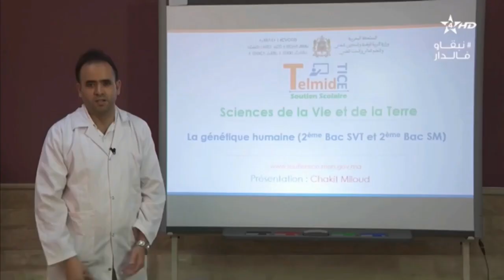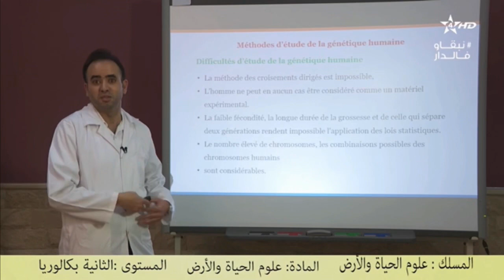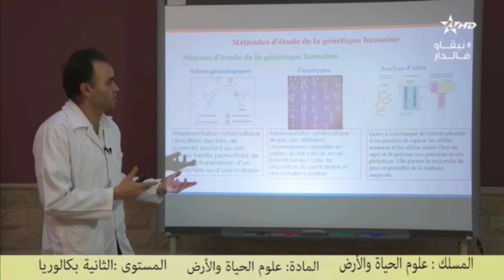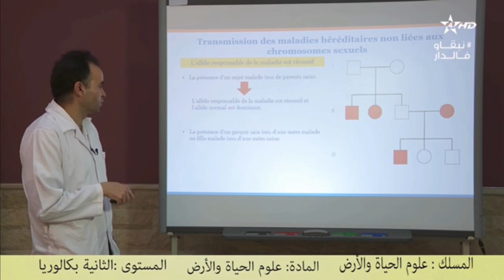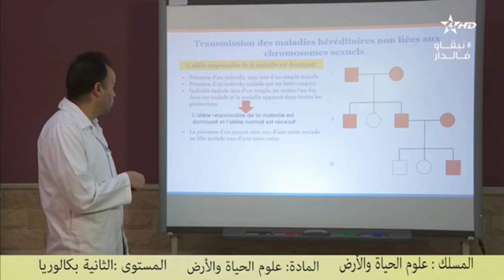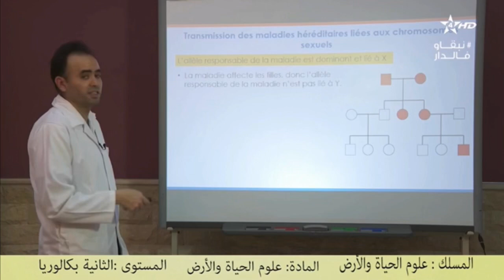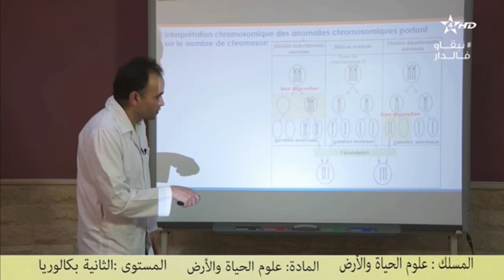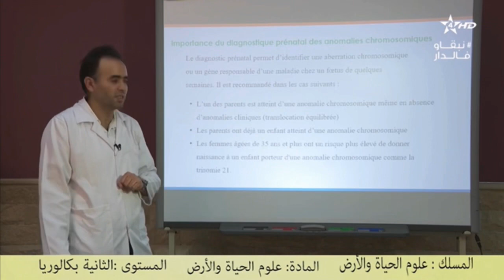La génétique humaine - 2ème Bac SVT-2ème Bac Sc. Math-A-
'Enseignement Secondaire Qualifiant
Niveau : 2ème année de Baccalauréat
Option : Sciences de la Vie et de la Terre/ Sc. Math -A-
Leçon : La génétique humaine (révision)
Prof : Chakit Miloud